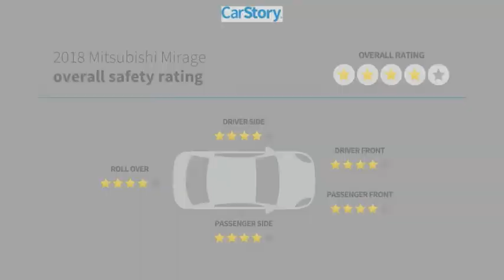2018 Mitsubishi Mirage U983121B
2018 Mitsubishi Mirage ES

NATIONWIDE LIFETIME WARRANTY!! FREE HOME DELIVERY!! Mirage ES, 1.2L 3-Cylinder DOHC MIVEC, Sunrise Orange, Dark Gray w/Cloth Fabric Seating Surfaces, One Owner Clean Carfax Certified. Sunrise Orange Mirage ES FWD CVT 1.2L 3-Cylinder DOHC MIVEC37/43 City/Highway MPGTOYOTA OF TAMPA BAY ADVANTAGE At Toyota of Tampa Bay, you receive exclusive features and benefits to both enhance and protect your vehicle. From protective coatings for you paint, headlights, and interior surfaces such as surface sanitation to nitrogen tire service and roadside assistance, we provide you the MOST VALUE for your money. GUARANTEED! (See dealer for more details) Toyota of Tampa Bay near Brandon and Wesley Capel is a full-service dealership that offers a wide variety of services to our visitors and guests. Just one visit and you'll see just how dedicated we are to your complete satisfaction. We have a friendly and knowledgeable staff ready to help you every step of the way. Whether it's sales, service, body shop or financing, you'll always get the attention you deserve from Toyota of Tampa Bay. We are located at 1101 E Fletcher Ave Tampa, FL 33612. Fast, Friendly, Fair & Fun! Final vehicle sale price subject to safety inspection costs, certification costs and repair order costs. All offers are mutually exclusive. All vehicles subject to prior sale. See dealer for complete details.